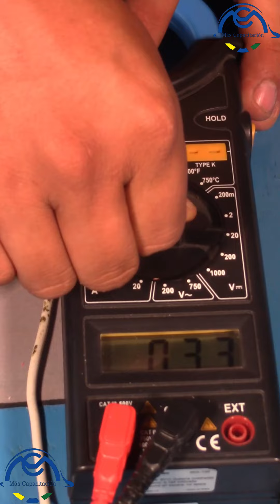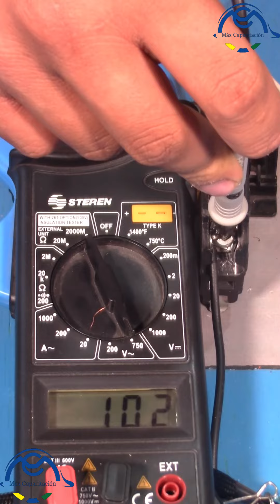Como saber si hay voltaje en un instalacion electrica . Curso de una instalacion electrica cap 195